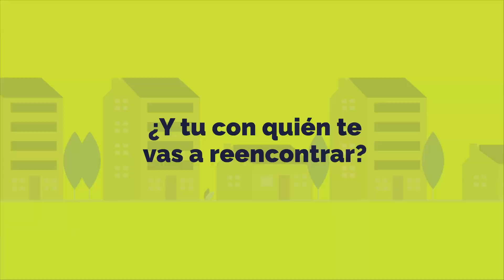Taxis Libres | El transporte oficial de los reencuentros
¡Queremos que todos tengan un ReencuentroSeguro! Felices fiestas